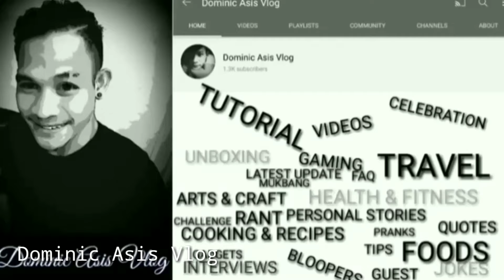SUNDAY ESCAPADE||OBONG COLD SPRING||dalaguete cebu